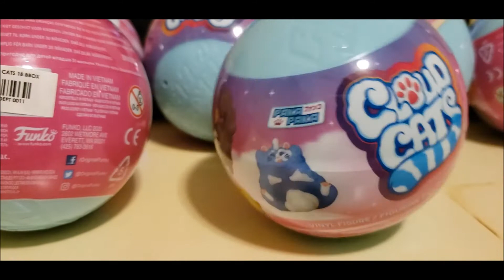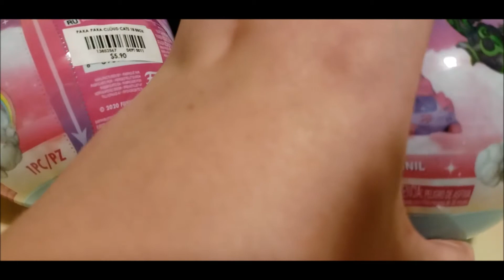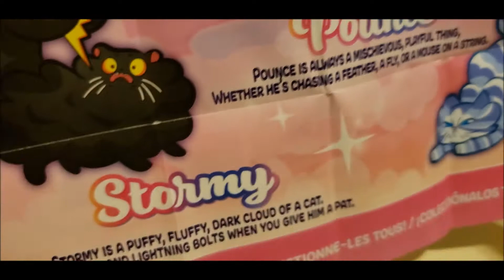Opening SIX Cloud Cats Paka Paka - WE GOT A CHASE AND A HYPER RARE - 200hennry200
YALL WE PULLED A HYPER RARE AND A CHASE?? IN ONE OPENING?? AND MY FIRST!!! Sorry about the strange audio, there is a lot of echo in my office at the moment but it will be fixed soon!!!
Artsy stuff, Funko Pop unboxings, a GIANT Funko Collection update, mystery box openings, and of course, POKEMON TCG OPENINGS!!

And if you live in the US, like me, I hope you already had Tiktok downloaded because here it my page! Follow me there!

Anyways, I will see you guys in the next crazy video, good bye until then!